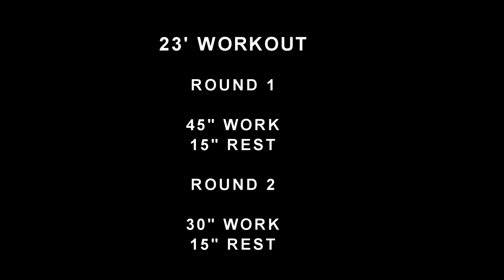23 Min HIIT CORDE A SAUTER Cardio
🎁 RESSOURCES GRATUITES

🔥 23' WORKOUT 🔥

ROUND 1 :
► 45" work
► 15" repos

ROUND 2 :
► 30" work
► 15" repos